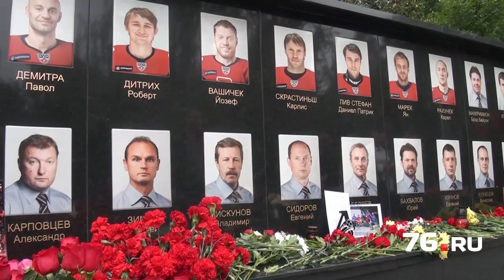Наша команда навсегда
7 сентября исполняется ровно пять лет со дня трагической гибели в авиакатастрофе хоккейной команды Ярославля «Локомотив». Самолет ЯК-42 с командой на борту рухнул, так и не взлетев.